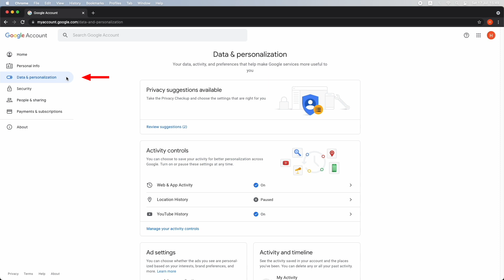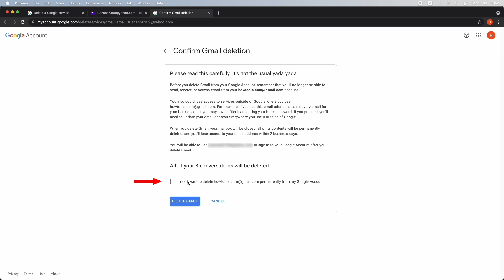How to Delete a Gmail Account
Gmail is a free email service provided by Google. It allows you to send and receive email messages across all your devices Android, iOS, and desktop devices. While signing up for a Gmail account is easy, deleting an account once you’ve created it is much harder.

You can delete a Gmail account and all messages in it, while retaining your Google Drive, YouTube, Google Play, and other Google account services. Although this seems like it should be an easy process, you’ll need to follow the steps carefully if you don’t want to delete your entire Google account.

Be aware that when you delete your Gmail account, everything in it will be erased. You will no longer be able to send or receive emails using your Gmail address, and you won’t be able to sign up for Gmail with the same username in the future.